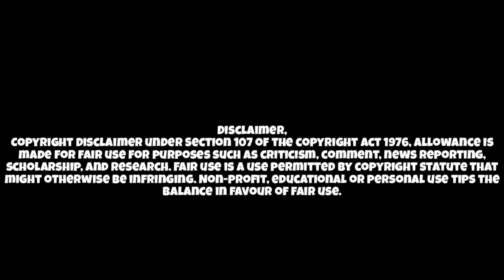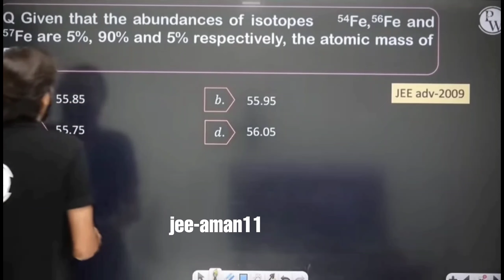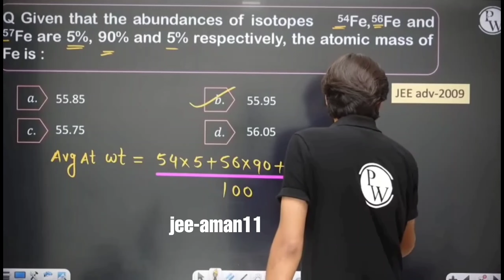jee advanced (2009) - crack this question in simple way | advanced chemistry question⚡| pankaj sir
-our channel⭐